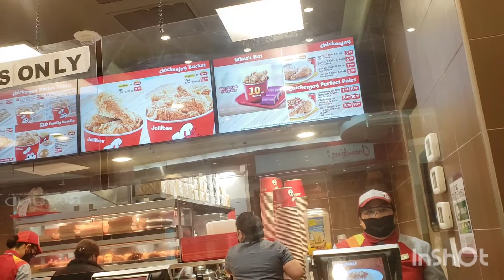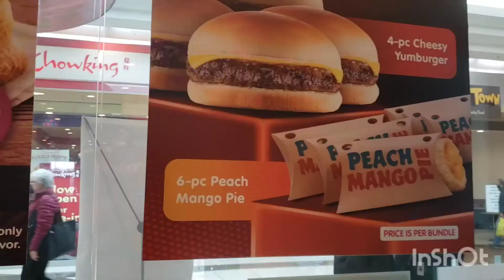DISAPPOINTED HIS ORDER || ORDERING JOLLIBBE AT SEAFOOD CITY TUKWILA WASHINGTON, USA